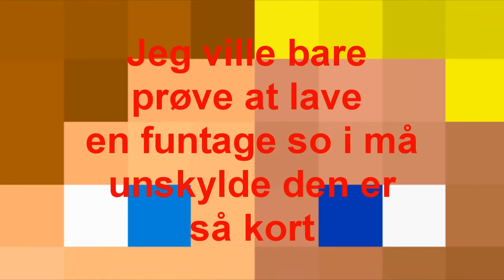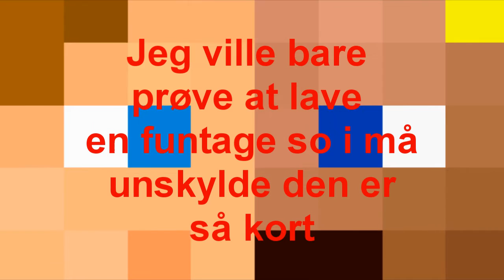2Gamers1Account| Battlefield 3 Skulle prøves -Funtage kort- (Dansk/Danish) [HD]